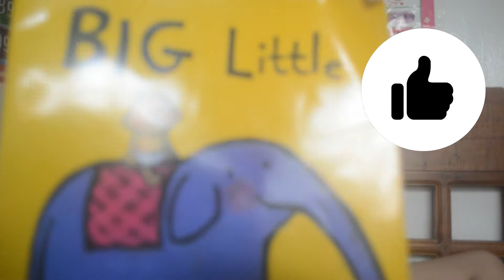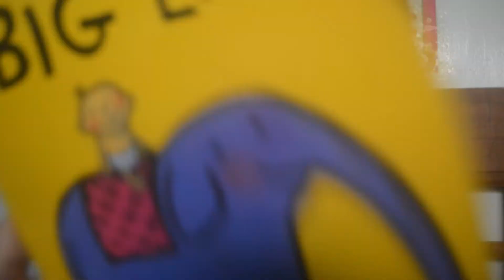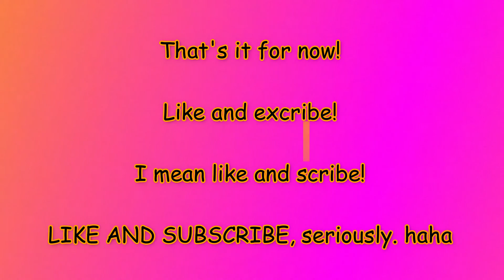What I Love About My Family (Kids Edition) | Mommyland Journey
I asked my two kids what they like or love about our family and I was amazed at their answers. Sometimes we think that they'll remember receiving toys that they like but actually, they appreciate more the time that we spend with and the simple things we do for them.

I'll leave you with this quote from Bruce Perry- "Children don't need more things. The best toys a child can have is a parent who gets down on the floor and plays with them".